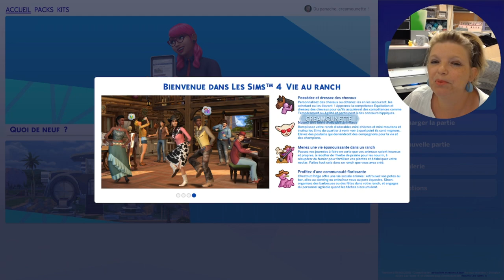Sims 4 : Vie au ranch - Un nouveau crac crac ?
- Cette vidéo a été rendue possible par EA Creator Network -
- Version de jeu gratuite fournie par EA -
Askip y'a un nouveau crac crac... mouais faut le dire vite...